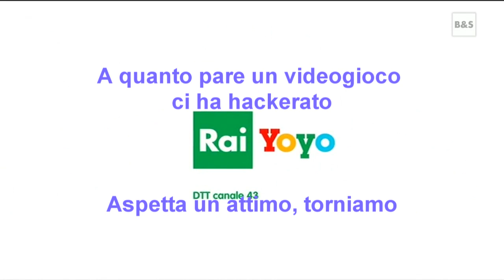[FALSO] Super Smash Bros Ultimate hackea a Raiyoyo (Italia, 2021)